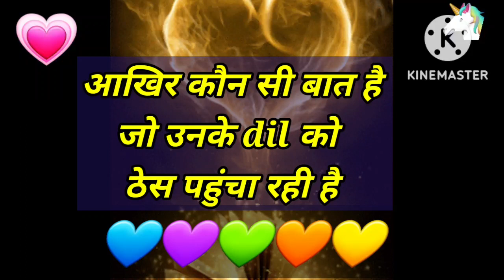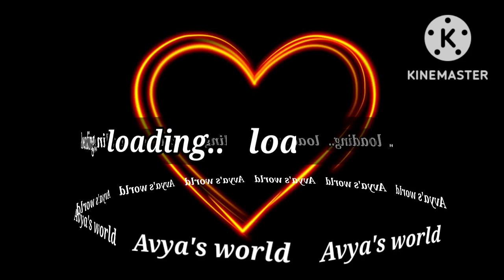Love Quiz game | Love test | choose one number